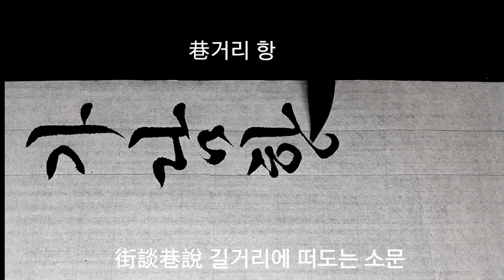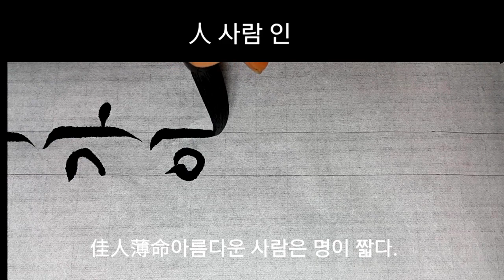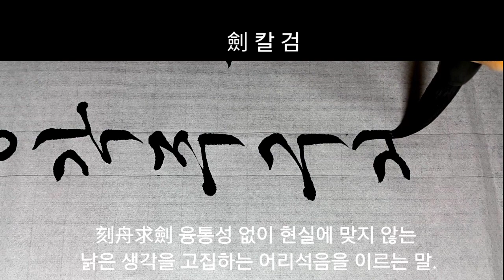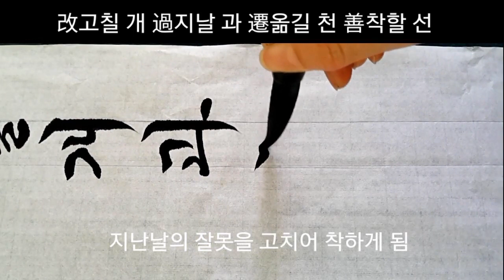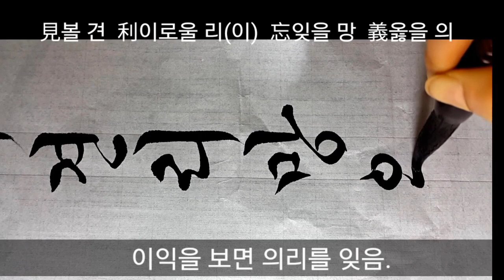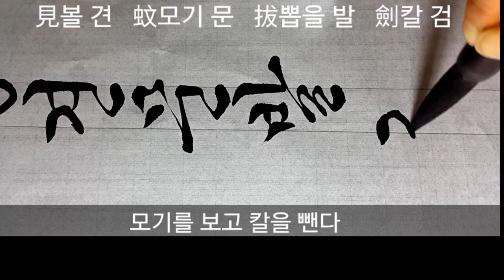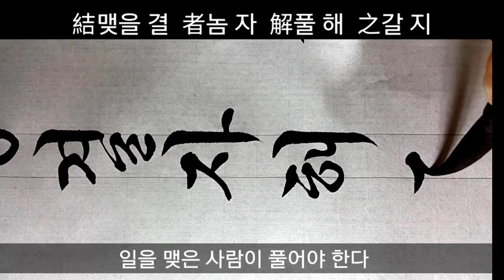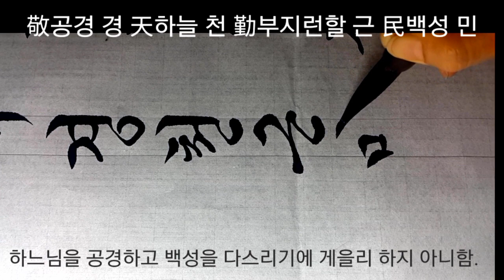사자성어 모아보기#1~#10(가가호호~경천근민)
영상 찾기 어려우신 분을 위해 모음으로 올려 봅니다.
사자성어 고사성어 #1~10# 모아보기